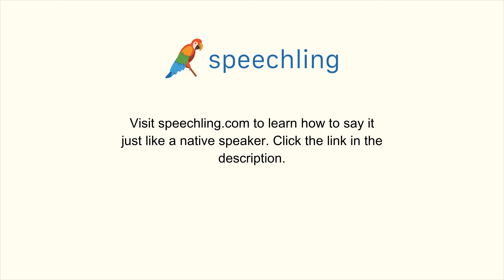スペイン語で"効率的な"の発音の仕方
男性コーチ
Eficiente

女性コーチ
Eficiente

効率的な

効率的な